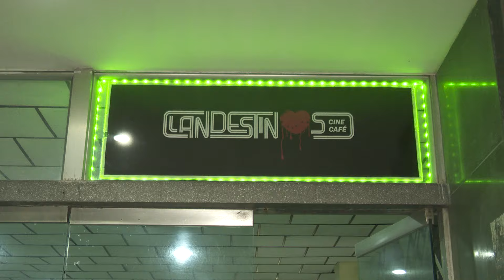Intercambia Lola Amores con públicos villaclareños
Invitada por el Centro Provincial de Cine de Villa Clara, la actriz cubana Lola Amores, protagonista del filme La Mujer Salvaje, participó en el visionaje y estreno de sus obras, y en intercambios con públicos diversos de Santa Clara y Camajuaní.